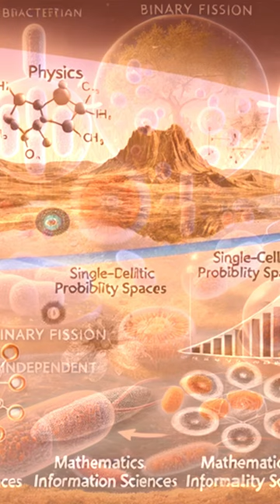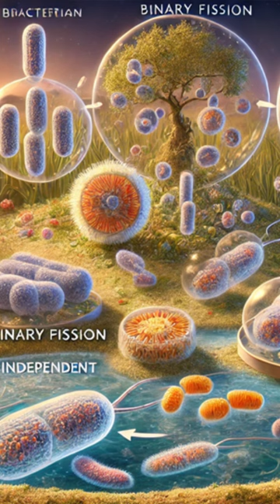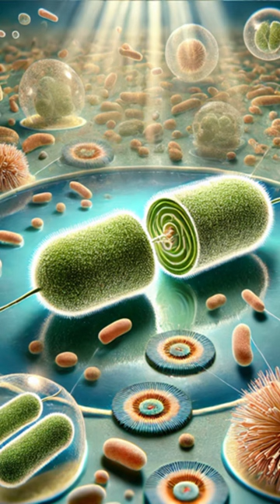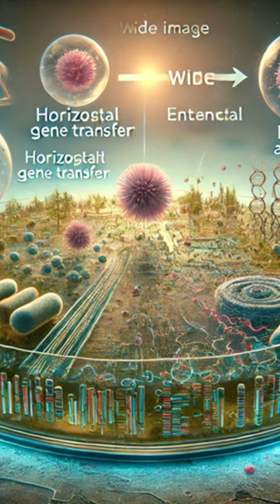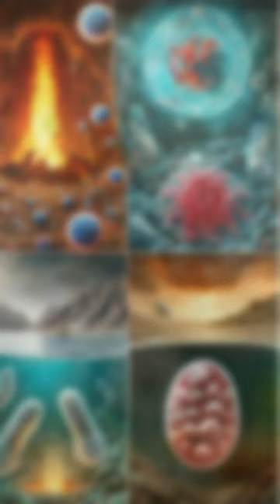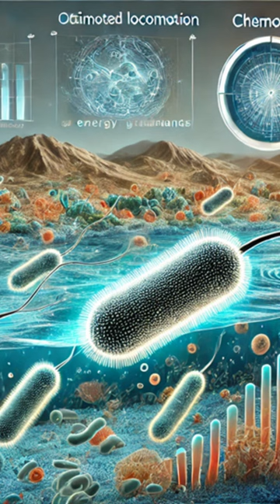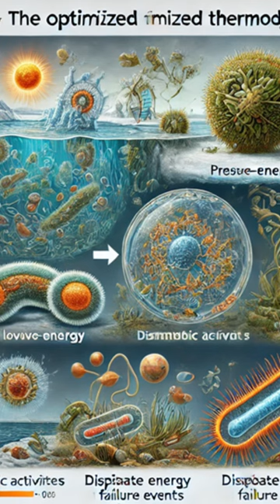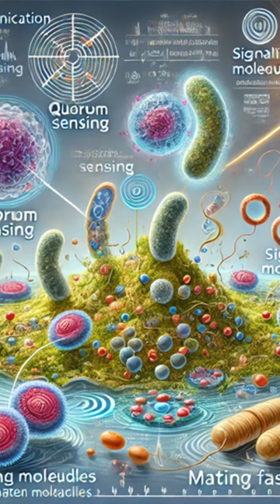Mechanistic Probability Spaces for Lifeforms are Limited to Nano-Scale Spaces!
Written by Müller Pretorius, 2024.
(A new perspective on using science to expose the fundamental teleological underpinnings of our reality.  This article introduces a post-reductionist materialist outlook that was, among other things, inspired by Thomas Nagel’s "Mind and Cosmos: Why the Materialist Neo-Darwinian Conception of Nature is Almost Certainly False")